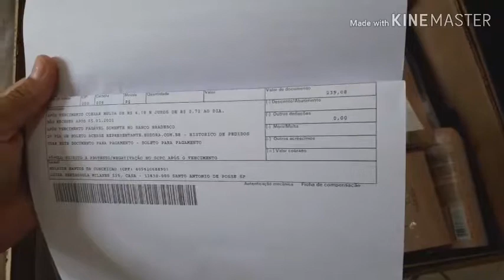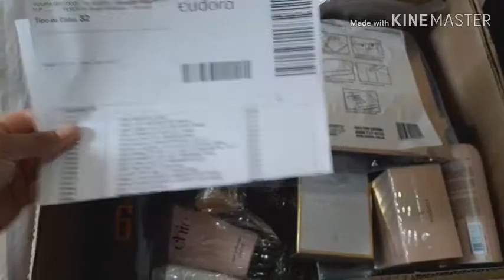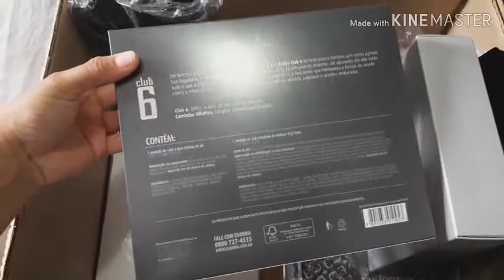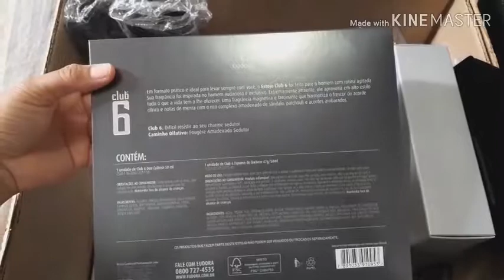Segundo Pedido Eudora ciclo 13/19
Amores não esqueça de se escrever no canal e deixar aquele joinha👍👍👍🥰